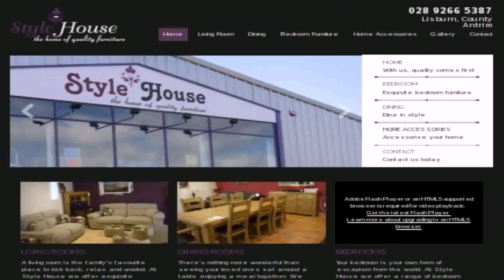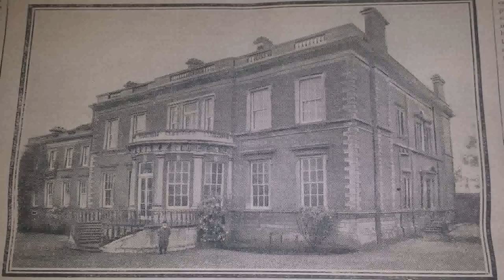House Of Style Lisburn (see description) (see description)